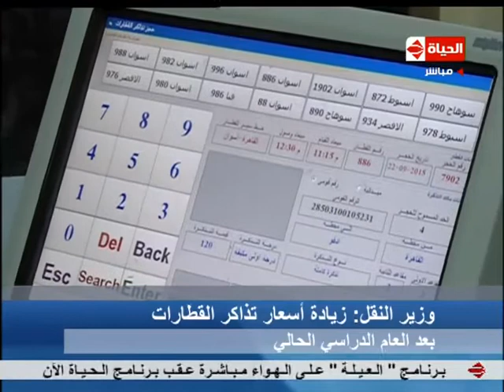الحياة الأن - موجز لأهم وآخر الأخبار مع أحمد غنيم - الخميس 22 - 3 - 2018